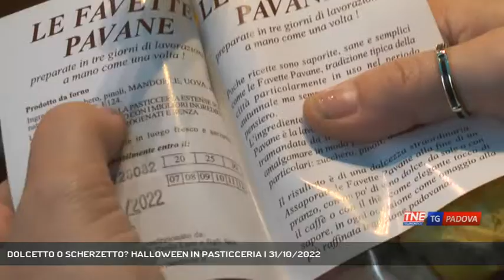DOLCETTO O SCHERZETTO? HALLOWEEN IN PASTICCERIA | 31/10/2022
TG Padova Sera 31/10/2022 - PADOVA - Halloween o feste dei morti, tradizione e innovazione si incontrano anche in pasticceria || Per i più giovani è Halloween secondo la tradizione importata dai paese anglosassoni, feste in casa soprattutto o nei locali, come questi tre ragazzi che si preparano scegliendo travestimenti originali. Ma che sia halloween o la festa di ognissanti o dei morti, in questi giorni non manvano decorazioni nei locali e soprattutto nelle pasticcerie arrivano i dolci di stagione. A Padova per esempio la tradizione delle favette pavane duella con i biscotti glassati a forma di fantasma. Se i biscotti variano di ingredienti propendendo per cioccolato, glasse di zucchero colorate, gli ingredienti delle favette sono quelli di sempre fedeli alla tradizione: pinoli, mandorle, zucchero uova. Prodotti semplici, ma che in questi mesi hanno subito forti rincari. - Intervistati FEDERICA LUNI (Pasticcera) (Servizio di Valentina Visentin) - Segui Telenordest anche sul digitale terrestre! Visita il sito